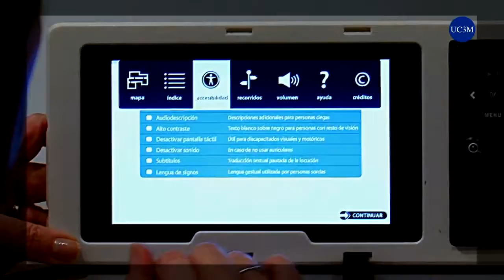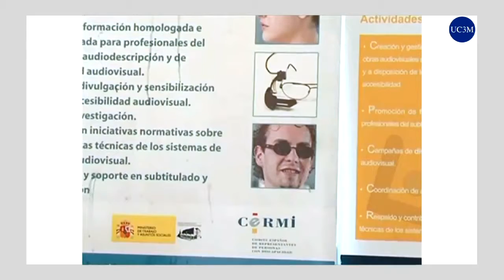Parque Científico UC3M: PCF UC3M LAB ACCESIBILIDAD AUDIOVISUAL ING 1280